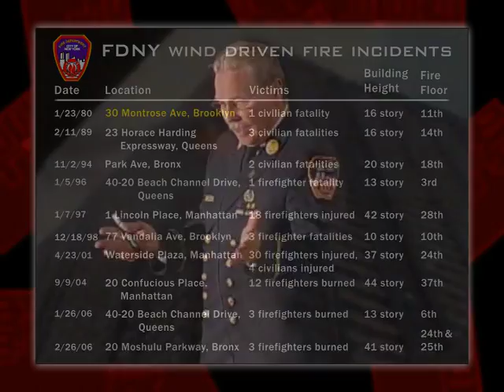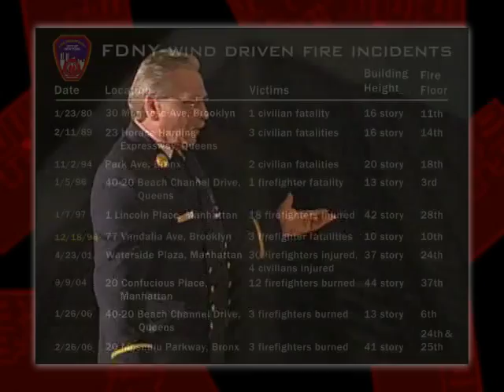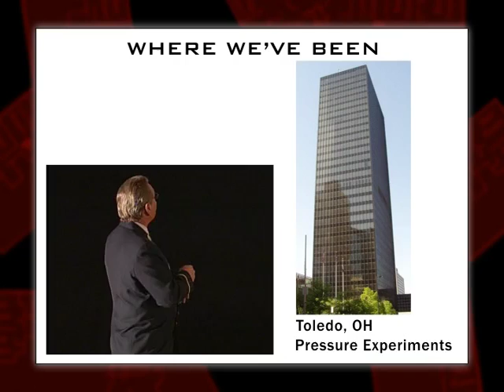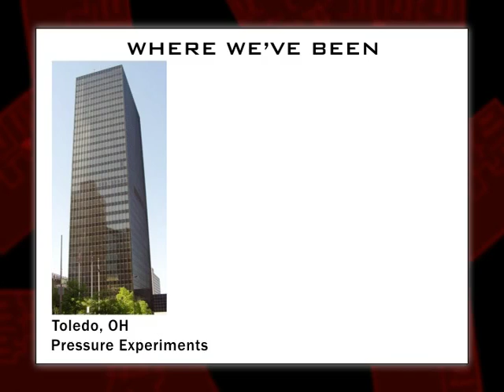Examining Fire Fighting Tactics under Wind-Driven Conditions (Pt. 2)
FDNY Battalion Chief Jerry Tracy provides an overview of significant high-rise fires in New York since 1980, many of them resulting in occupant and firefighter casualties. He homes in on the Dec. 18, 1998, Vandalia Ave. high-rise apartment building fire that killed three firefighters. Tracy traces the origins of high-rise fire experiments involving FDNY, the Chicago Fire Department, the National Institute of Standards, and other organizations. He describes how better scientific understanding of the dynamics of fires is transforming the way FDNY combats wind-driven high-rise fires.